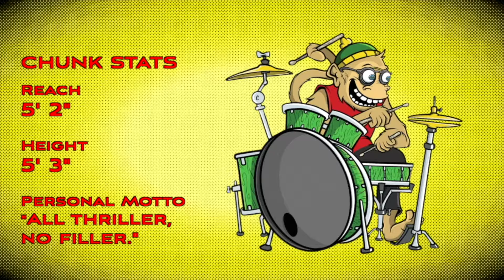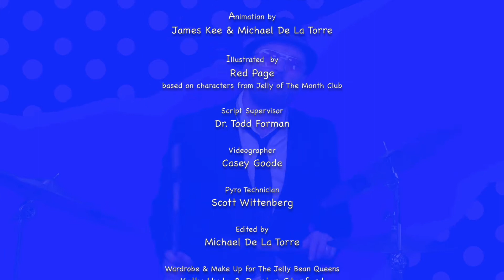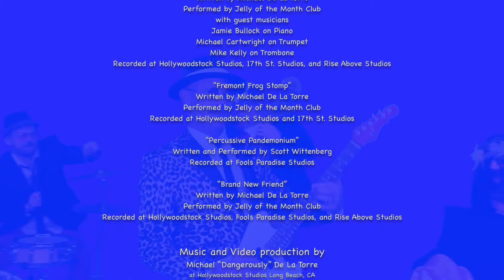The Jelly of the Month Club Show Ep1 Pilot (POC)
The Jelly of the Month Club Show  Pilot episode.

for free cartoon music lessons!